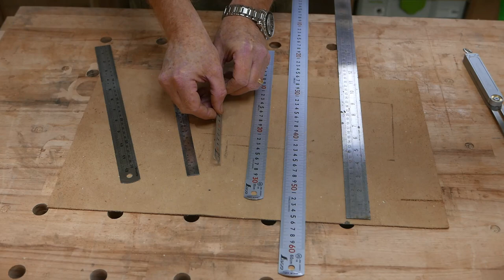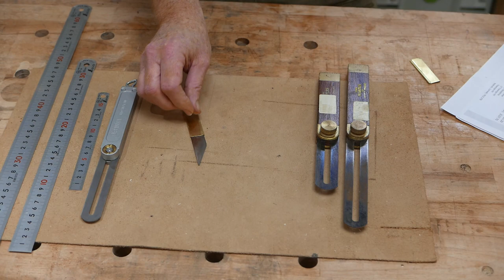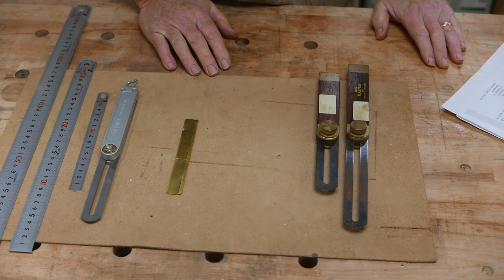Shinwa Tools Review! Cheap tools can be fantastic!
3 new rules, a sliding bevel and a marking Knife.
The rules are absolutely fantastic, I want to shout, 'I can Seeeeeeee'.

A really short to the point review.

Links to the tools:
Sliding Bevel

If you enjoyed this video then please consider giving up one of your likes. 😊